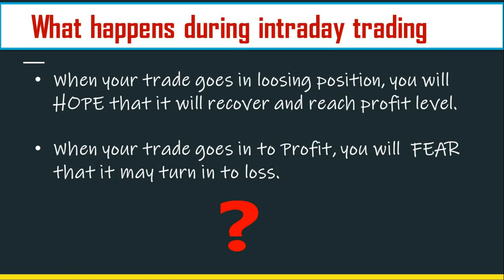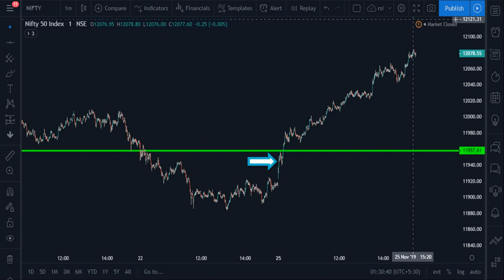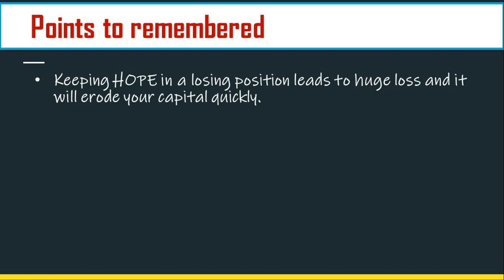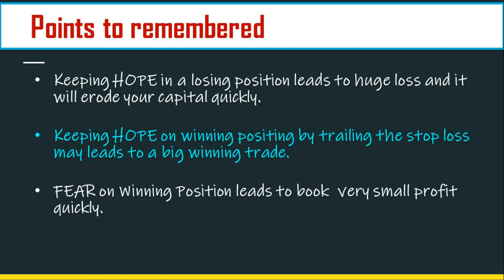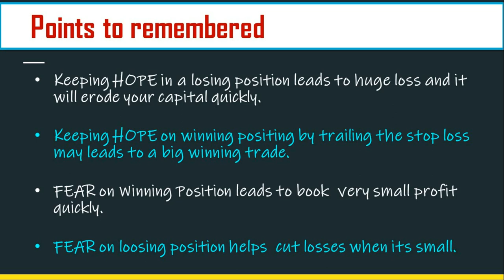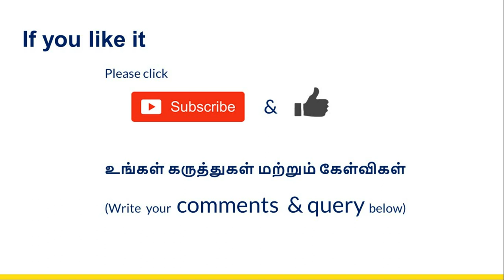Hope and Fear in intraday trading in Tamil | JD's Share Market in Tamil Channel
This video explains about where to keep HOPE and where to keep fear in intraday trading. This will be very much useful for retail traders.